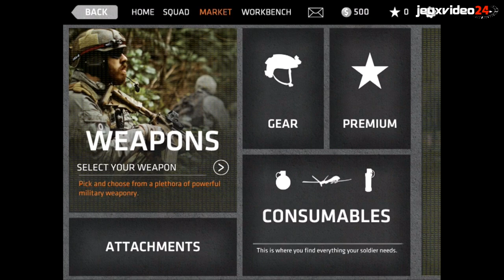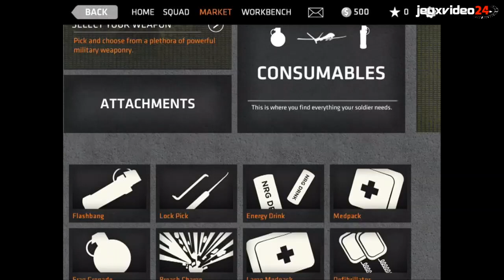Breach & Clear - iPhone/iPod Touch/iPad Gameplay Trailer HD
Description
*** Breach & Clear n'est pas compatible avec l'iPod 4. ***

Breach & Clear est en vente à -50% pour une durée limitée! Les premiers fans bénéficieront de l'exclusivité «Day One GoldM4», qui sera disponible jusqu'à notre prochaine mise à jour uniquement. Donc agissez vite, ou faites une croix sur cette arme!

Breach & Clear offre un riche univers de stratégie tactique pour appareils mobiles! Créez votre équipe d'opérations spéciales puis planifiez et effectuez des missions complexes en dominant de tous les côtés.

Choisissez votre escouade basée sur de véritables unités -- les Army Rangers américains, les Navy Seals américains, la FOI 2 canadienne et plus encore -- et mesurez-vous à divers ennemis possédant une vaste gamme d'aptitudes et d'habiletés. Tentez de nouvelles approches, foncez et dominez votre adversaire grâce à vos brillantes tactiques et à votre entraînement supérieur, tout en améliorant vos personnages dans un des systèmes de progression les plus complets pour appareil mobile.

PERSONNALISATION COMPLÈTE
Bâtissez votre arsenal avec des milliers de combinaisons d'armes et personnalisez chaque soldat avec divers attributs, tactiques, camouflages, armures et accessoires de votre choix. Ajustez votre équipement avec des objets à utilisation unique tels que des drones UAV et des charges de rupture qui peuvent changer l'issue du combat!

DOMINEZ DE TOUS LES CÔTÉS
Chaque soldat est important et chaque décision compte. Planifiez toutes les étapes de votre mission : séparez votre équipe et prenez l'ennemi d'assaut de plusieurs côtés, préparez des déplacements et des champs de tir, mettez-vous à couvert et attaquez votre adversaire par surprise.

COMBAT TACTIQUE RÉALISTE
Développé avec l'aide de la communauté des forces d'opérations spéciales, Breach & Clear présente des tactiques de combat rapproché réalistes et diverses techniques d'infiltration. Les soldats utilisent les mêmes armes et le même équipement qu'en réalité et les escarmouches ont lieu en temps réel.

Le monde de Breach & Clear est en constante évolution avec de nouvelles cartes et escouades et de nouveaux équipements, événements et modes multijoueurs (dont la confrontation) bientôt disponibles.

Description
*** Due to exceptional graphical fidelity, Breach & Clear does not support iPod 4. ***

Breach & Clear brings deep tactical strategy to mobile devices! Build your Special Operations team, plan and execute advanced missions, and own every angle.

Choose your real-world squad -- US Army Rangers, US Navy Seals, Canada's JTF2, and more -- and take on a variety of foes with different skill-sets and abilities. Learn to approach, engage, and dominate your opponent through superior tactics and training, while leveling your characters in one of the deepest progression systems created for mobile devices.

FULL CUSTOMIZATION
Build your arsenal with thousands of gun combinations, and specialize each soldier with a combination of perks, tactics, camo, armor, and inventory all tailored by you. Tune your load-out with consumables like UAV Drones and Breaching Charges that can change the course of battle!

OWN EVERY ANGLE
Each soldier matters, every decision counts. Plan your mission step-by-step: split up your team and assault the map from multiple entrance points, set routes and fields of fire, use cover and outflank your foe.

REALISTIC, TACTICAL COMBAT
Developed with help from members of the Special Operations Forces community, Breach & Clear features actual close-quarters combat tactics and a variety of door-breaching techniques. Soldiers equip real-world weapons and gear. Firefights take place in real time.

The world of Breach & Clear is constantly evolving, with new maps, gear, squads, events, and multiplayer modes (including head-to-head) coming soon.

By Gun.